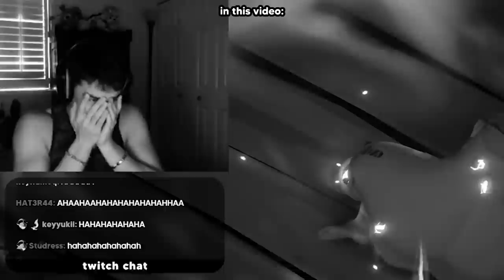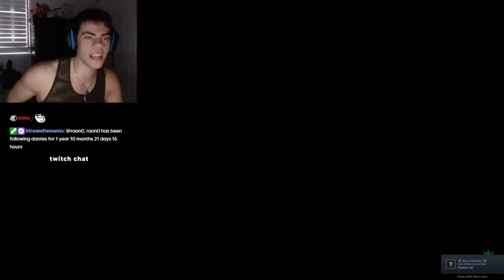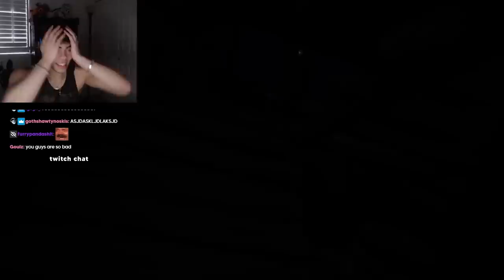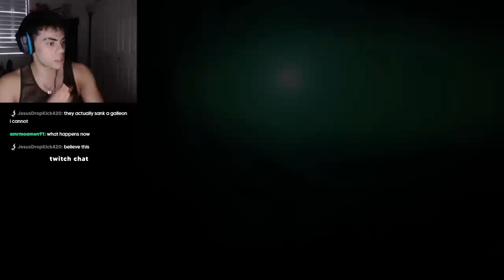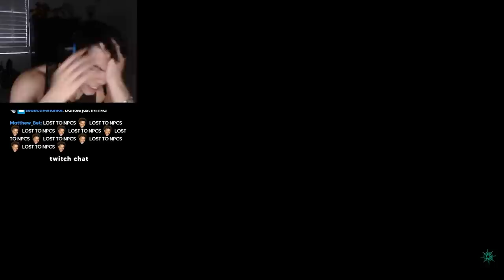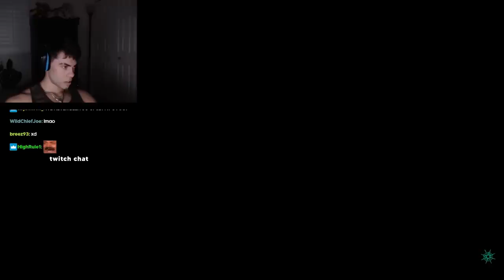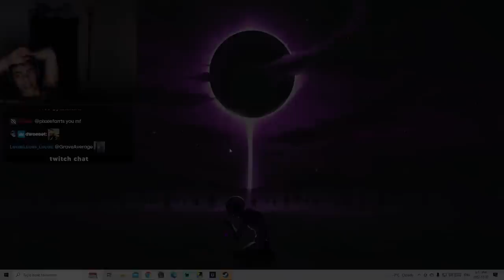SCUFFED JACK SPARROW SETS SAIL | Sea of Thieves with Tarzaned